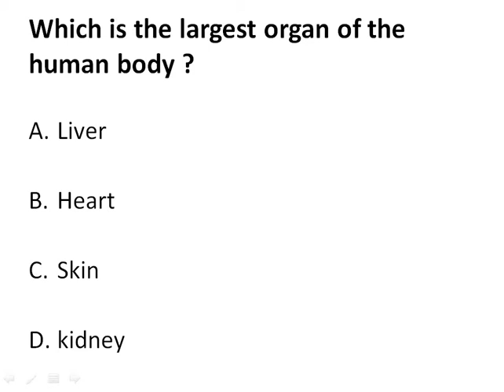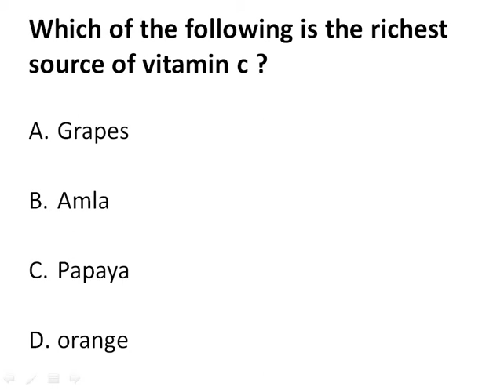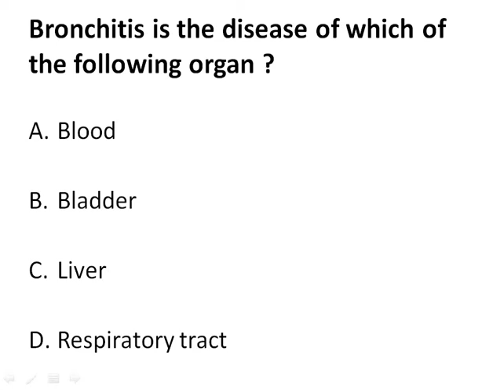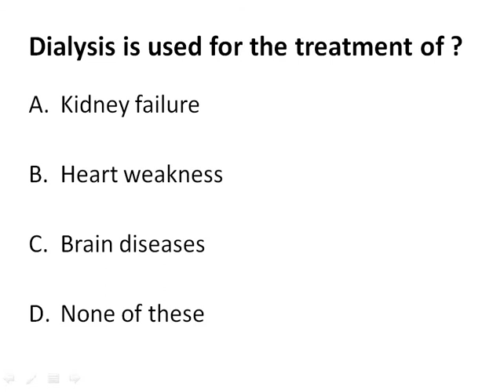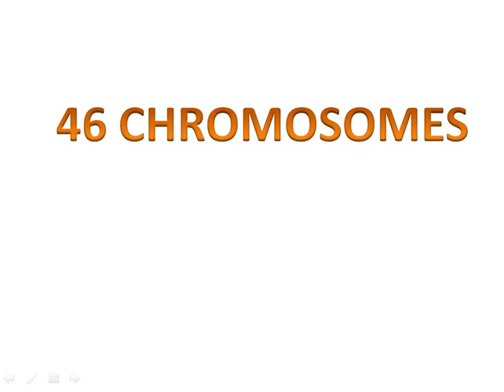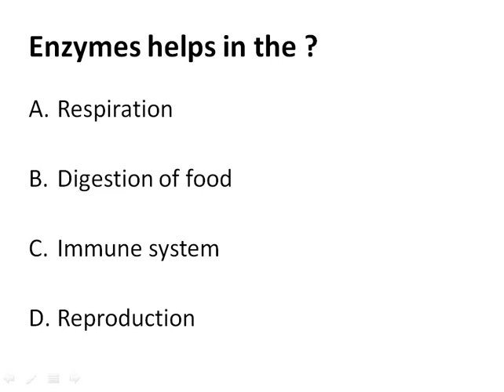EXPECTED HUMAN BODY QUESTIONS PART-2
EXPECTED HUMAN BODY QUESTIONS PART-2  is an important topic of  all government exams like SSC CGL , SSC -CHSL , RAILWAYS , UPSC ,UPPSC ,MPPSC , MP SI , MP PATWARI , AND VYAPAM RELATED EXAMS I HOPE U FOUND THIS VIDEO INFORMATIVE HAPPY WATCHING :)